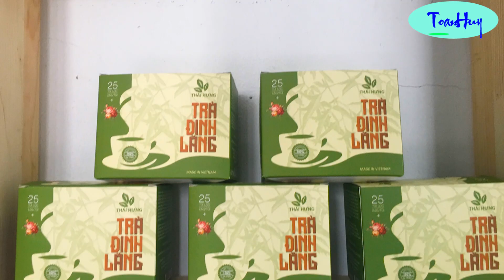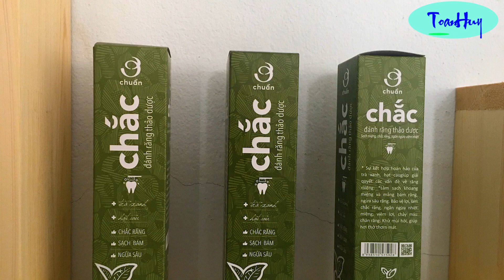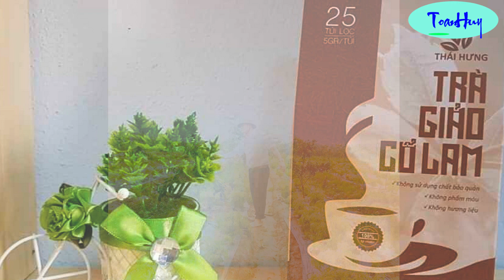Hát Chèo :Thái Hưng , Trà Quý Dâng Đời -làn điệu luyên năm cung bd ns Thanh Lam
cám ơn các bạn đã xem và ủng hộ kênh